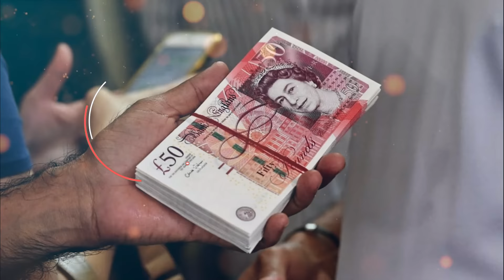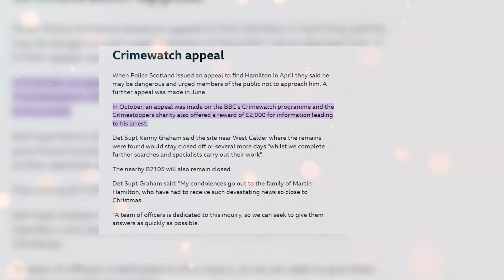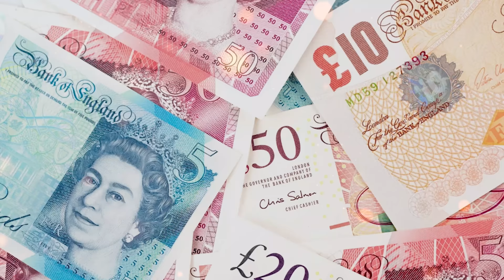Scotland's Most Disgusting Criminal: 'The Blackhill Butcher' Found Chopped Up In a Wood!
Scotland's Most Disgusting Criminal: 'The Blackhill Butcher' Found Chopped Up In a Wood! - True Crime Documentary

Unravel the mysterious end of Martin Hamilton, once Scotland's most despised criminal, whose life of brutality and manipulation ended abruptly in a remote Scottish woodland. This episode of Pursuit of Perpetrators delves into Hamilton's notorious past, his rise to infamy as the Black Hill Butcher, and the forensic discovery that brought closure to a long-standing police hunt. Through detailed storytelling, expert commentary, and an exploration of the criminal network he led, we examine the impact of Hamilton's actions on his victims and the relentless efforts by law enforcement to bring him to justice. Your engagement helps us continue to provide in-depth coverage of significant true crime stories, fostering a community that values understanding, justice, and the relentless pursuit of truth.